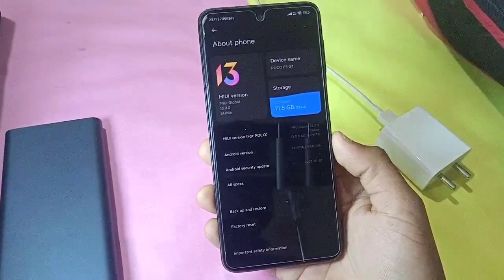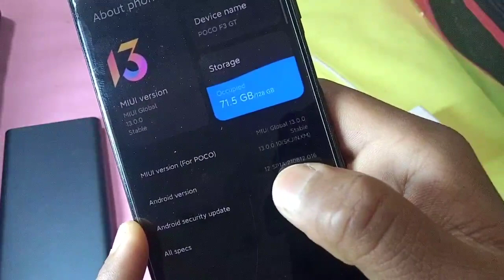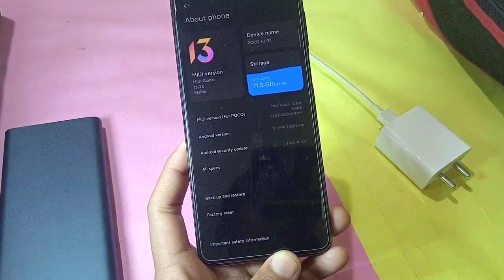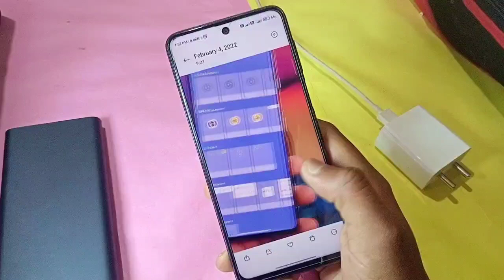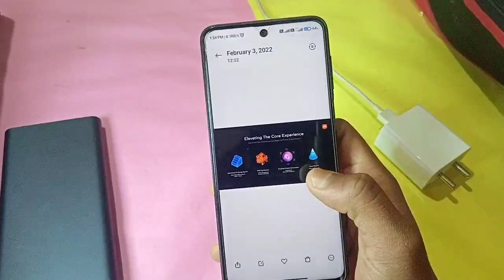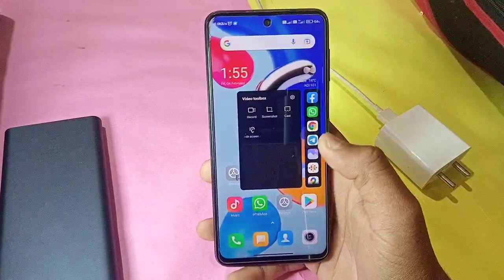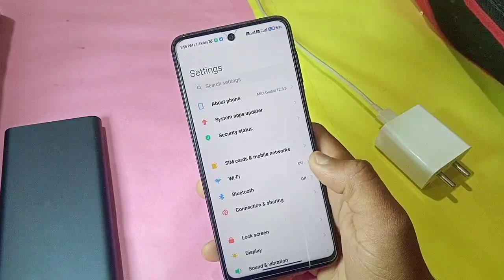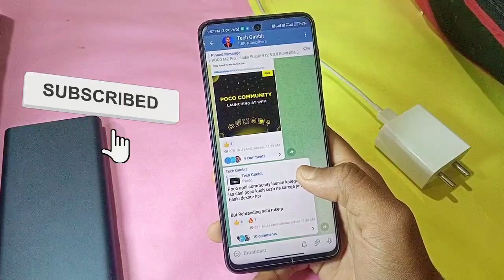Poco F3 GT Miui 13 & Android 12 Update Rollout Start in India | Top 3+ Features Add in After Update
Jai Hind 🇮🇳🇮🇳🇮🇳